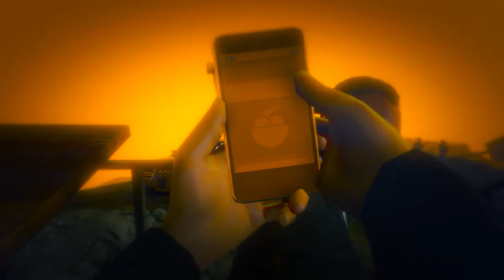Fragrance from Weston: Superbad